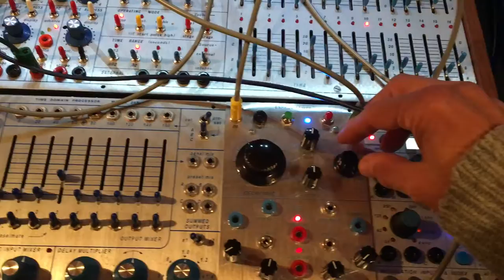12 10 20 Buchla Modular System & Késako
Beat: Késako Player & Reverb

Delay: an old prototype I made called ESPACE TEMPS based on a BOSS DD-5 pedal (we see a Wogglebug on the same panel).